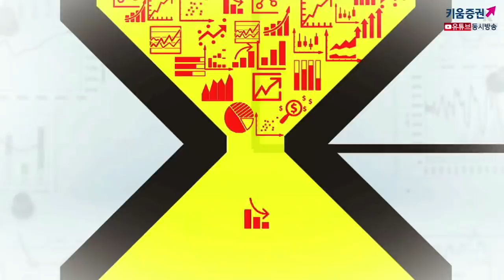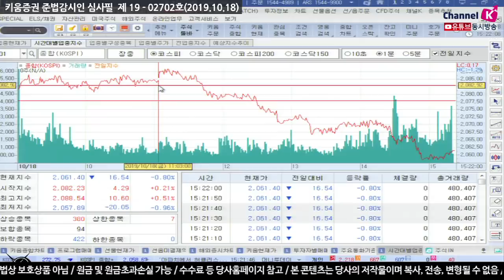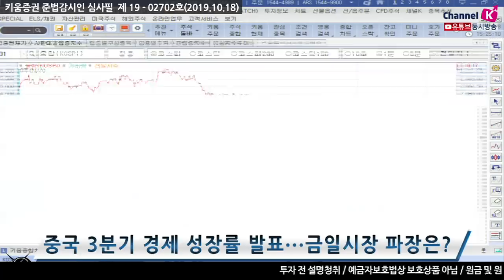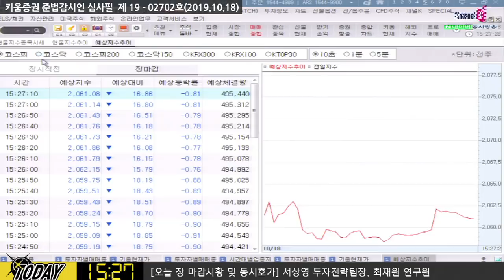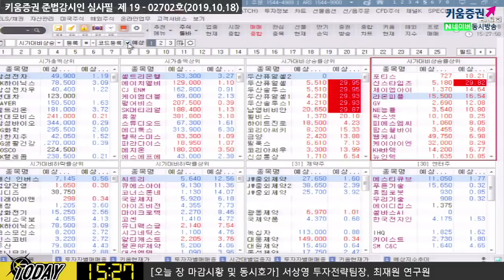[주식] 마감시황 / SK하이닉스 4%대 급락 등 시총 상위주 부진, 중국 경제성장률 때문? (19.10.18)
EU 정상회의에서 브렉시트 '만장일치'로 합의되면서
정치 불확설성 완화...코스피 상승 출발​
중국 3분기 경제성장률 6%로 발표되면서
국내증시 외국인, 기관 투자자들의 매도 우위로 전환
장초반 강보합 출발했던 중국증시도 1%대 하락
중국 3분기 경제성장률 27년만에 최저치. 시장 예상치 6.1%
서상영 팀장 "심리 자체가 하방 요인을 찾는 상황으로 봐야
중국 경기둔화로 인해서 직접적인 오늘장 하락 이유로 보기는 어려워"
김순영 키움증권 채널K 앵커, 서상영 투자전략팀장, 최재원 연구원 투자전략팀
「구독」과 「좋아요」 눌러주세요~